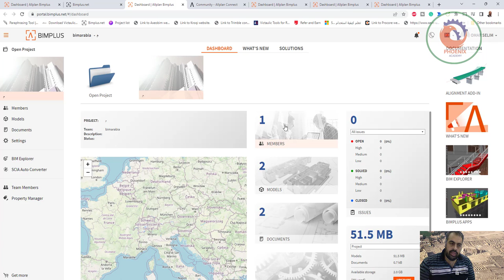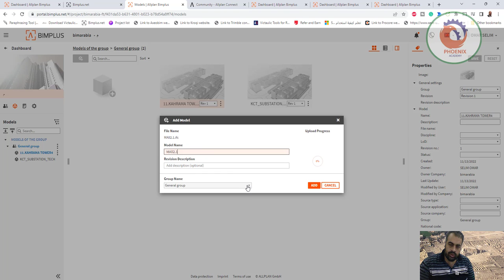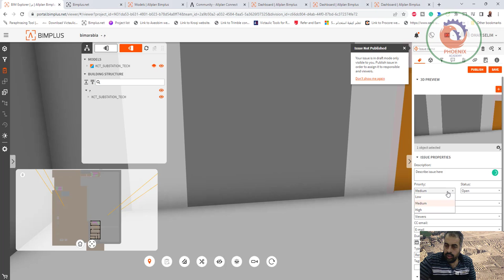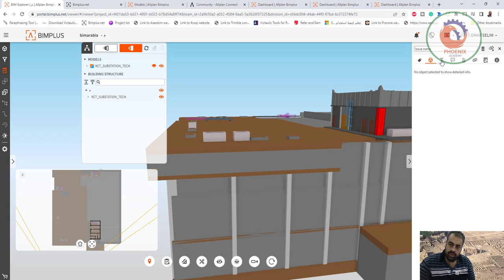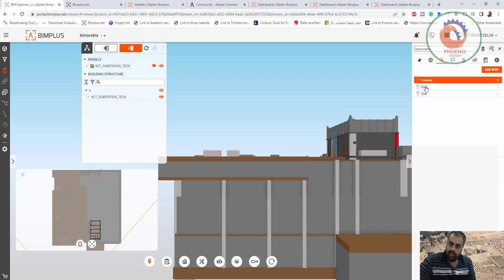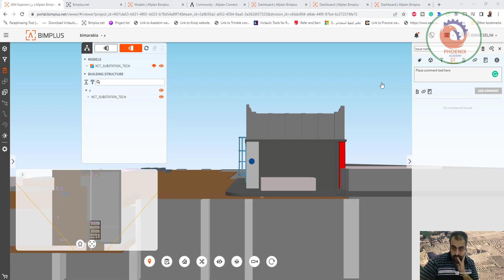allplan bimplus رؤية الملفات البيم اونلاين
أتمنى أن ينال الشرح أعجابكم

❤️ روابط التواصل
✅ انستجرام